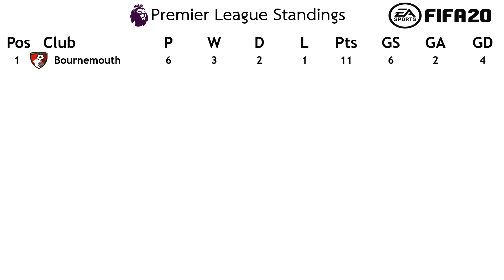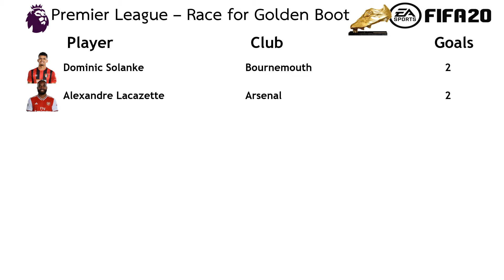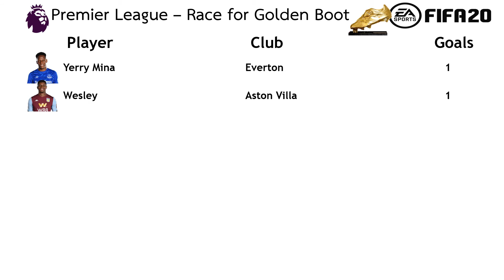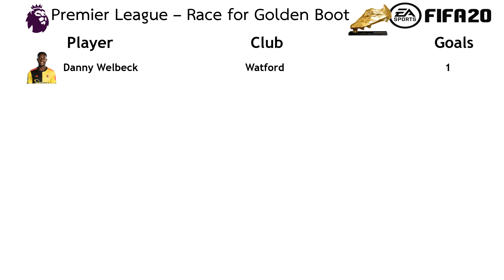Crystal Palace vs Wolves l Premier League l (Matchday 6) l FIFA 20 predicts